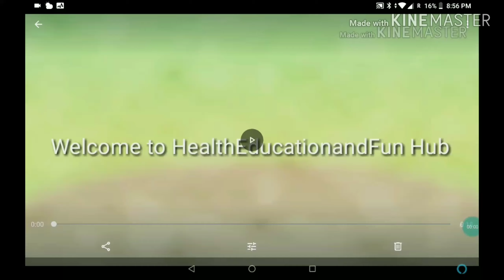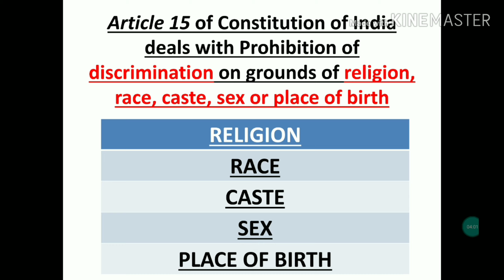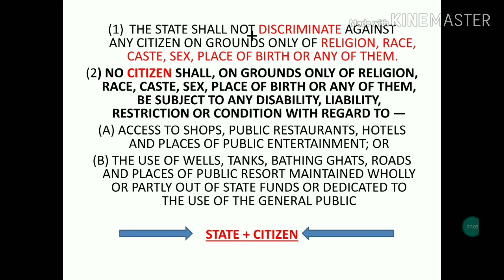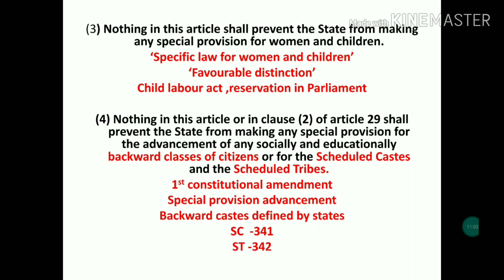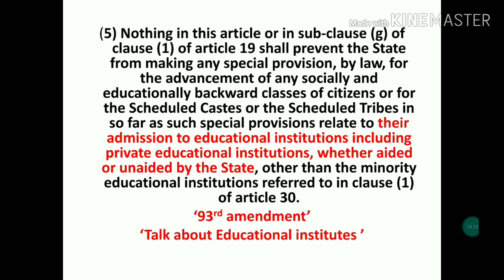Article15movie ...........................................................wt is article 15